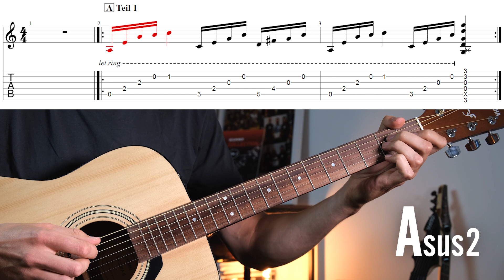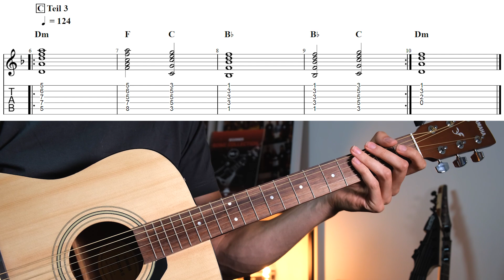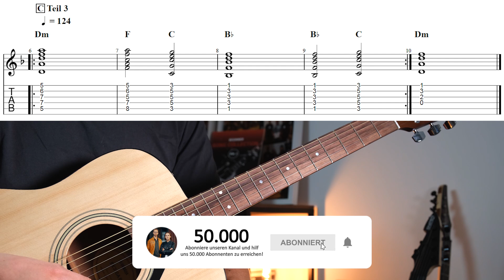Akustikgitarre in Rocksongs einsetzten - Songbeispiel alá Iron Maiden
Du möchtest deine Akustikgitarre auch mal zu etwas härteren Klänge spielen? In diesem Songbeispiel bekommst du gezeigt, wie du das erreichen kannst!

Zugang zu den kostenlosen Lektionsunterlagen (Backing Track, Tabs etc.) bekommst du

Hier geht es zu den kostenlosen Lektionsunterlagen dieser Lektion, wenn du bereits einen Mitglieder Account bei uns hast